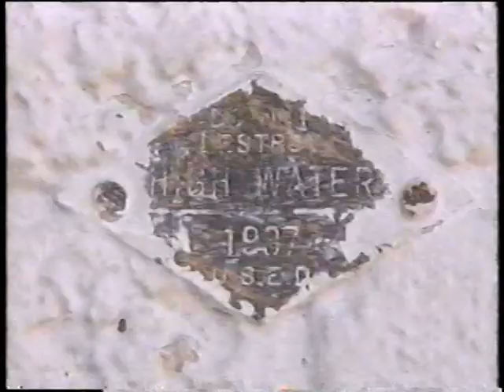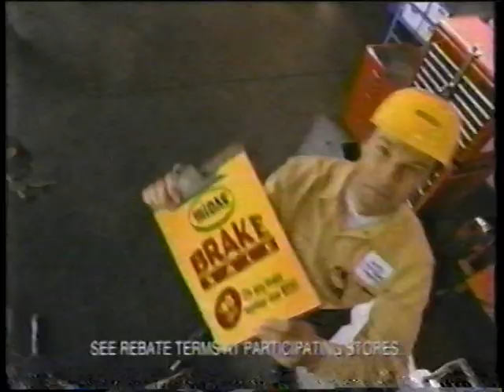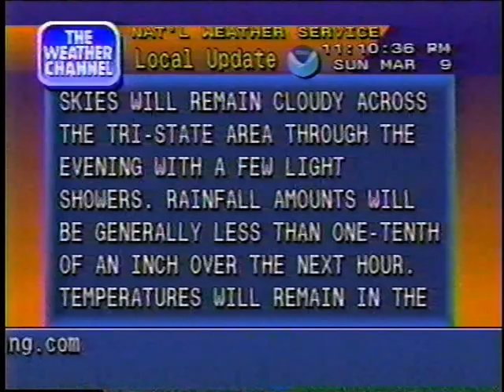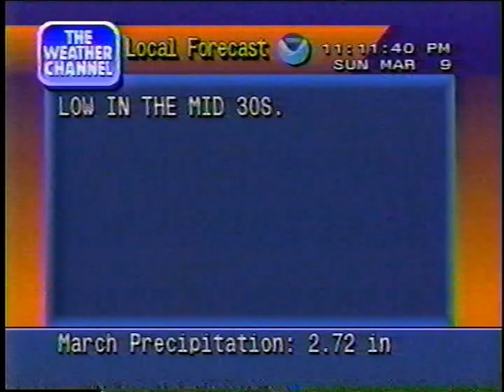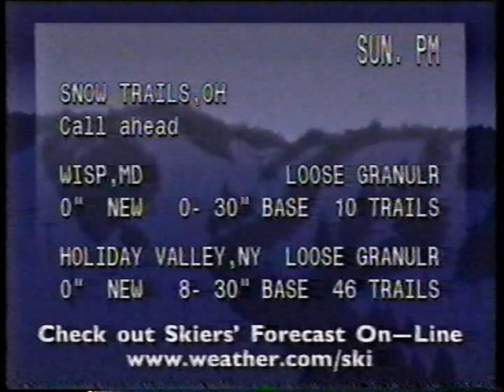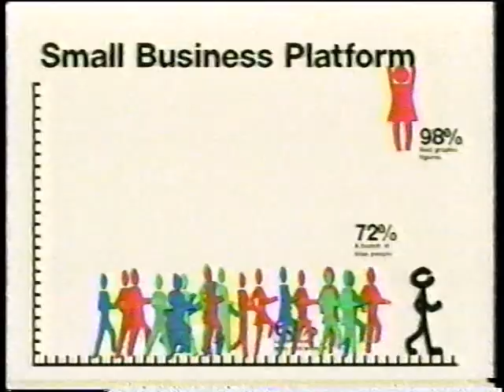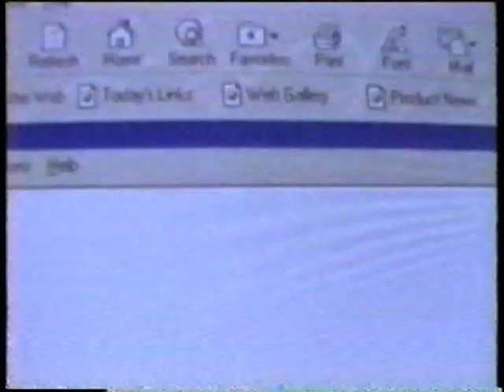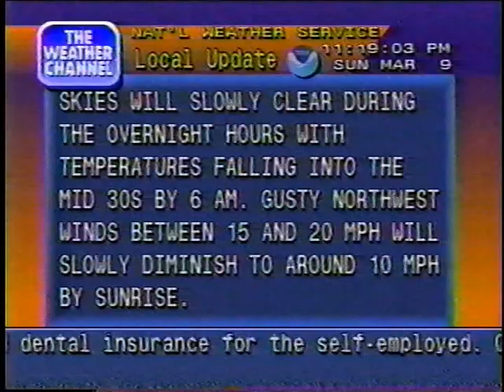The Weather Channel - March 9, 1997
Includes some video of Ohio Valley flooding.

00:00:00 Five Day Planner / Kristina Abernathy
00:06:41 WeatherScope / Kristina Abernathy, Sharon Resultan
00:16:08 Local Forecast (Trammell Starks)
00:19:46 Ski Forecast
00:21:55 Florida Forecast
00:25:08 Local Forecast (Trammell Starks)
00:26:33 Winter Weather Update